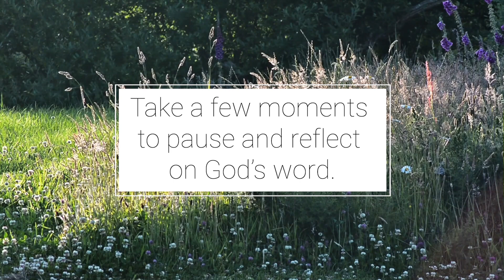Love Notes Daily Devotions: May 21